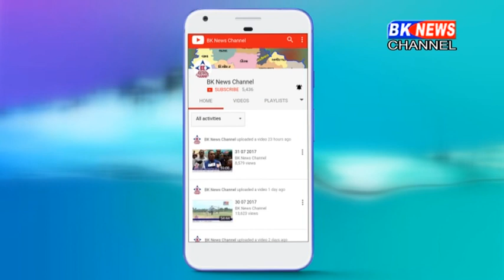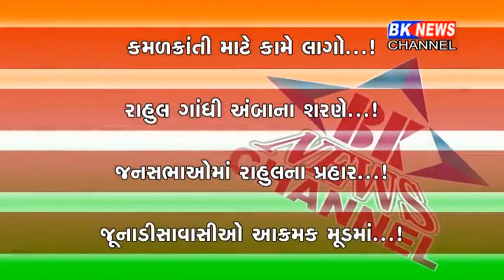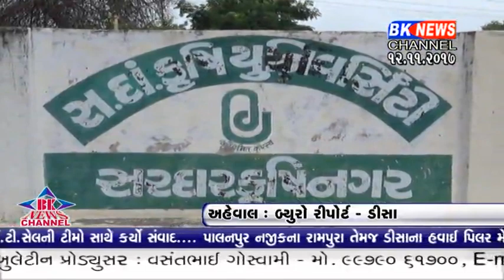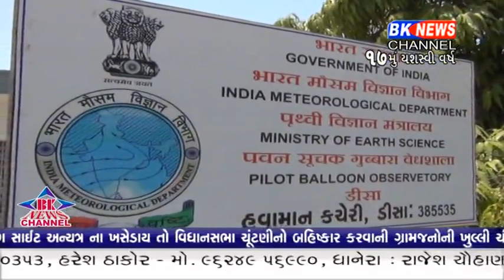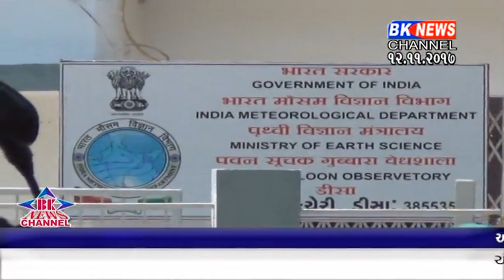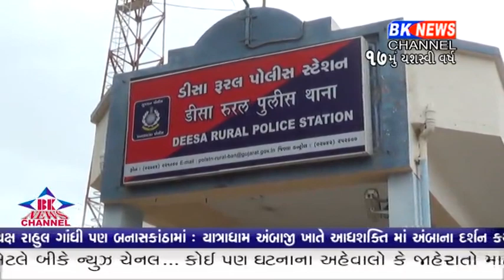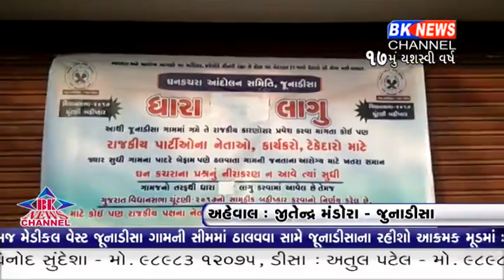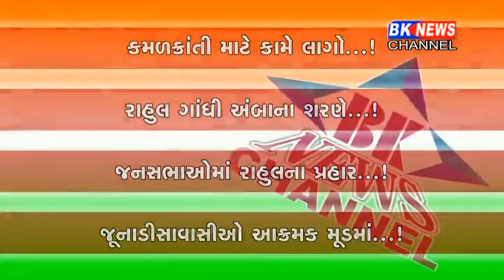12 10 2017